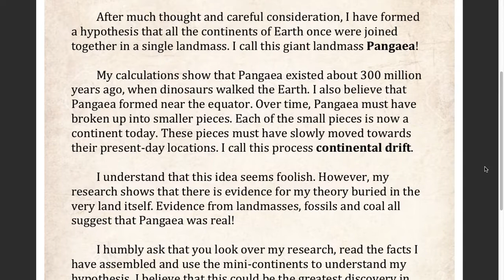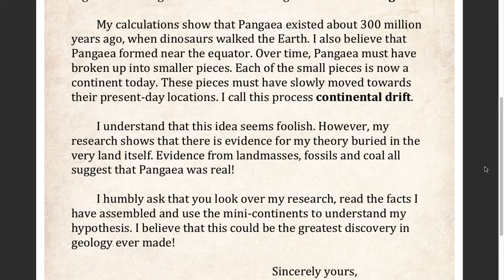Alfred Wegener Letter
Alfred Wegener's 1910 letter to colleagues explaining his Theory of Continental Drift